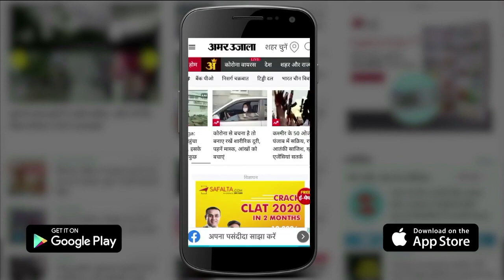23 February Rashifal 2021 | Horoscope 23 February | 23 February राशिफल | Aaj Ka Rashifal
23 February Rashifal 2021 | Horoscope 23 February | 23 February राशिफल | Aaj Ka Rashifal